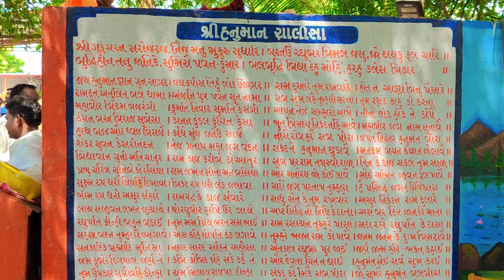चाहे कैसा भी छट बना लो Hanuman जी तोड हि देंगे🔥Power of Hanuman| जलेबी हनुमान Mangrol जाने क्या सच?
Thank You For Whathing This Video 🙏

DJ Sandip Vlog 🔥